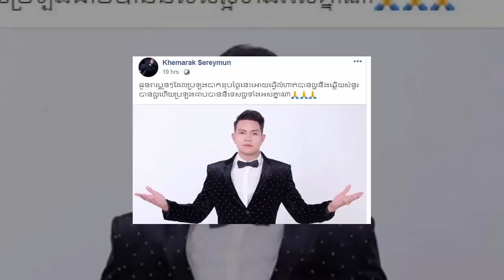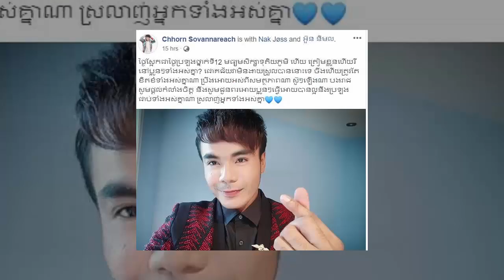តារាខ្មែរល្បីៗលំដាប់ជួរមុខ មិនភ្លេចលើកទឹកចិត្តប្អូនៗ ប្រឡងបាក់ឌុបឆ្នាំ២០១៩នេះ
I.តារាខ្មែរល្បីៗលំដាប់ជួរមុខ មិនភ្លេចលើកទឹកចិត្តប្អូនៗ ប្រឡងបាក់ឌុបឆ្នាំ២០១៩នេះ
II.